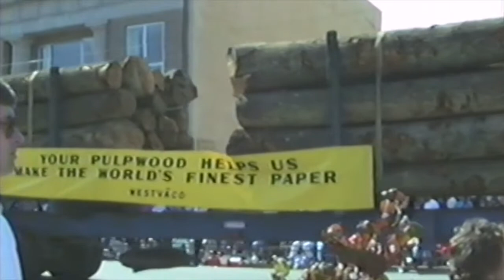Brooke High Marching Band at Elkins Competition 1992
October 3, 1992. Brooke High School Bruin Marching Band. Elkins, WV Forest Festival band Competition.